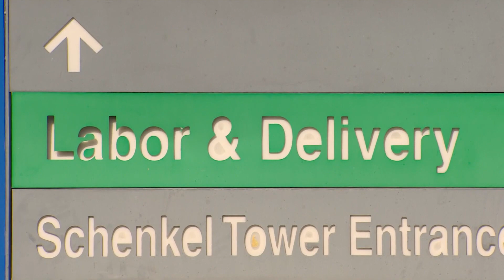Methodist Hospital shooting suspect was arrested by North Texas police departments in 2022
Law enforcement sources confirm to WFAA that Nestor Hernandez was arrested twice this year while out on parole.